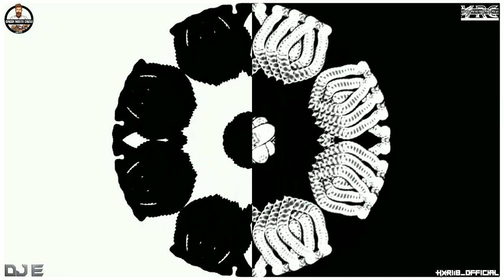Ponnukulley Thodangiyathu Remix || DJE(GRC)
HXRI18_OFFICIAL😎👑